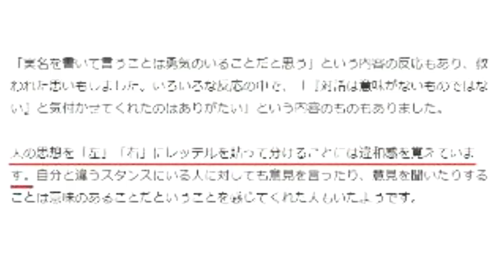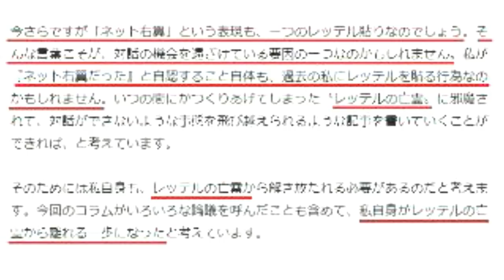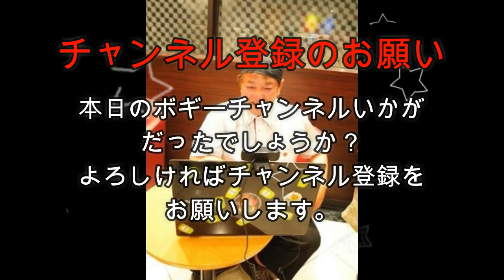ボギー大佐の言いたい放題 2018年04月04日 21時頃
2018年04月04日　21時　放送のボギーチャンネルです

本日の放送のテーマはレベルの低い記者です。詳細は動画をご覧ください。

2018年01月01日からはボギーチャンネル、わんぬうむいラジオの動画、ゲンちゃんの耳ぐすいや命ぐすいのラジオ放送の動画はこちらに独立させます。

新企画消せば増えるよシリーズもお願いします。

番組の公認Twitterアカウントができました。　よろしくお願いいたします。